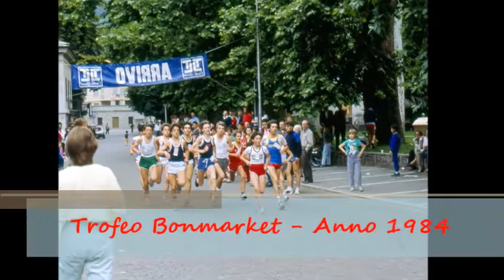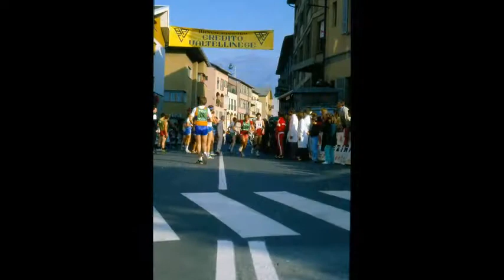GPV anni 80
Foto di atleti del GP Valchiavenna, negli anni '80. con musica degli anni '80.
Chi si riconosce?